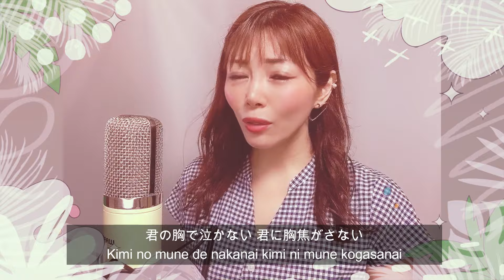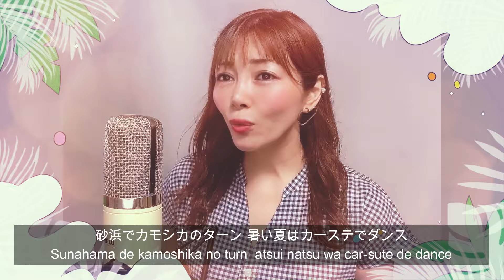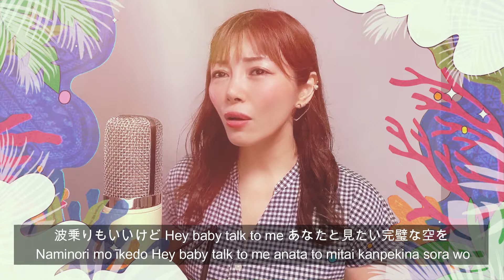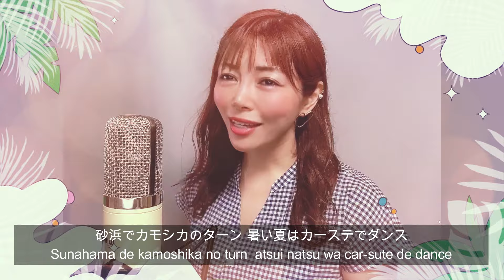A perfect sky covered by Jewel Juriko(English sub)BONNY PINK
💎Jewel Juriko Cover series💎

A perfect  sky / BONNY PINK

ʕ•̫͡•ʕ•̫͡•ʔ•̫͡•ʔ•̫͡•ʕ•̫͡•ʔ About : Jewel Juriko ʕ•̫͡•ʕ•̫͡•ʔ•̫͡•ʔ•̫͡•ʕ•̫͡•ʔ•̫͡•ʔ

【Jewel Juriko】
I'm a singer living in Japan.

🎹音源提供ありがとうございます🎹Music provided
entame rise

🎧MIX🎧
Engineer : YUUKI  HARA (SHOGIN ENGINEERING)

🎥Video Edit 🎥
Jewel Juriko

Lyrics Translate into English

Don’t cry in your chest　Don’t burn you
I’m looking for a perfect sky　I’m looking for a perfect sky

At midnight gently exit the house
Gimlet I drank alone I woke up a little
Blocked by a road under construction
I wonder if the love that continues to you will disappear
I’m full of misunderstandings When the morning glow turns blue

Antelope turn on sandy beach　Dance in caste in hot summer

A kiss to quickly exchange when parting
I lied a little to want to be alone
I’m not as young as you think I won’t tell you that it’s a dangerous bargain
The day will come when we can understand each other
As the rainbow tail melts into the sea

Looking up to heaven, mermaid jump One-time burning romance

You can leave it as it is Hey baby when you’re lonely
Open your heart Surfing is good too
Hey baby talk to me I want to see the perfect sky with you